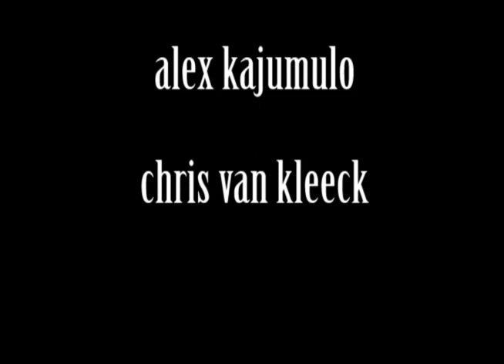Searching For Love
Alex Kajumulo and Bushman Sound perform Searching For Love featuring Sarah, Kylor, Fela and the Lake Stevens ensemble.